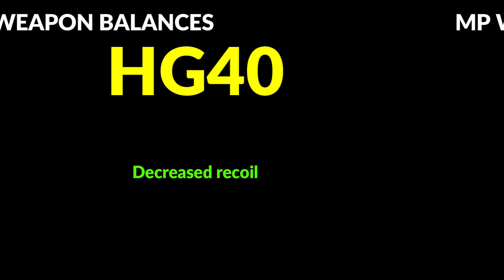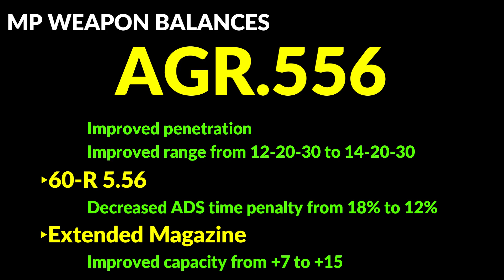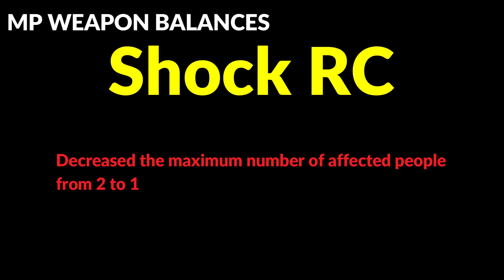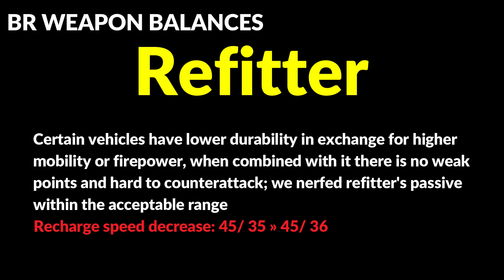HUGE BALANCE CHANGES FOR SEASON 11 (MP & BR) | COD MOBILE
♦ Thank you for taking the time to watch this video; it means a lot to me.